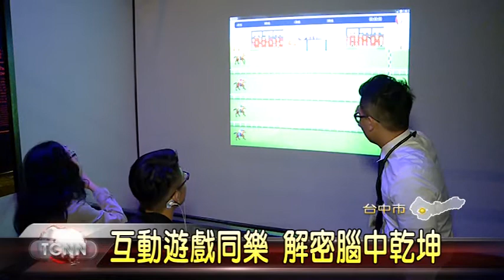大台中新聞- 台中科博館腦中乾坤特展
台中科博館30年館慶，繼「鼎立三十」展出後,又推出腦中乾坤特展,以多個活潑先進的互動遊戲,來讓民眾對大腦有更多更深入的認識與了解,像是靠專注力,就能玩賽馬比高下,或者轉動貓耳朵等,讓不少人直呼新奇又有趣「以上新聞可從哈TV APP收視」